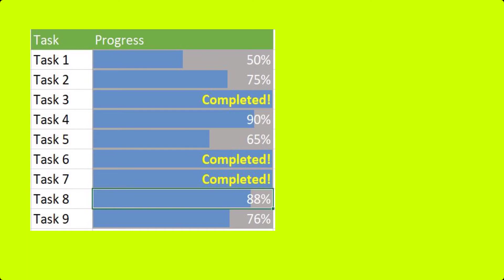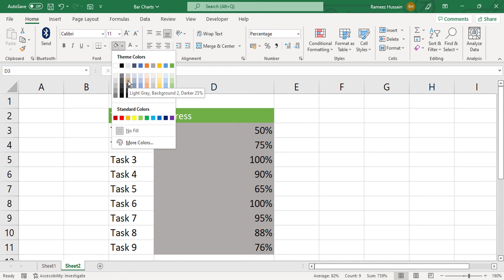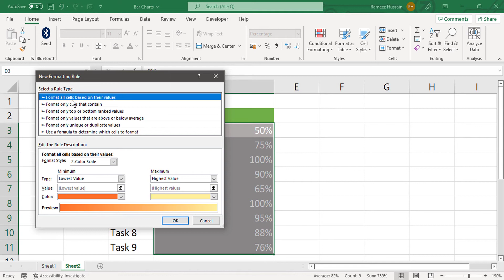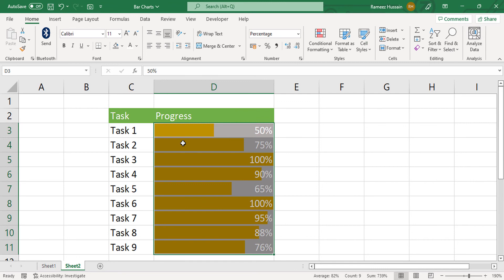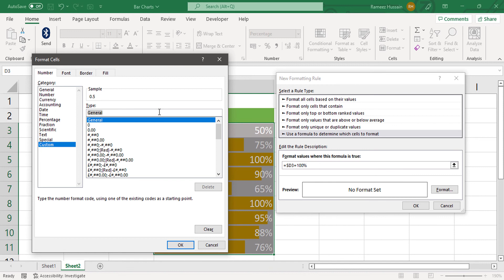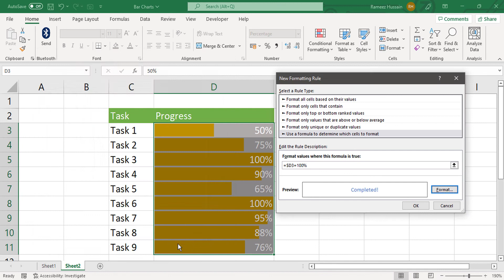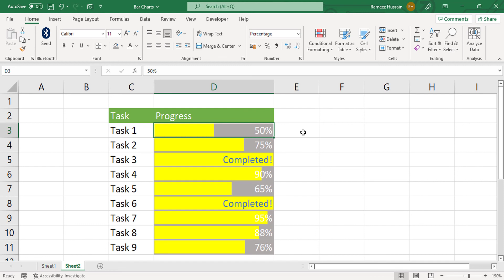Create Amazing Progress Bar Charts Using Conditional Formatting 💡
In this video we will learn that how we can create Progress Bar Charts using conditional formatting.

See the other playlists relating to Excel Formulas and Functions